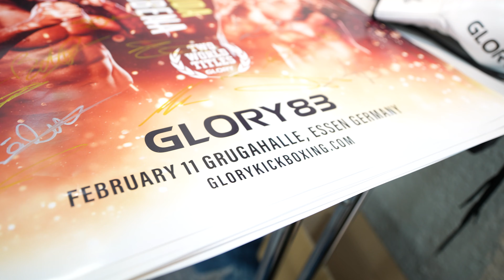Antonio Plazibat takes over GLORY 83 Media Day!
Antonio Plazibat is back with another media day take over, this time at GLORY 83! Catch the action Saturday, February 11, at 8 PM CET, streaming on Videoland. Tickets are available at tickets.glorykickboxing.com